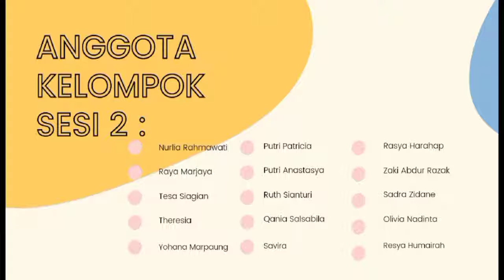SENI GRAFIS‼️‼️ FINAL TIM BEST PROJECT ‼️ SENI MENYATUKAN